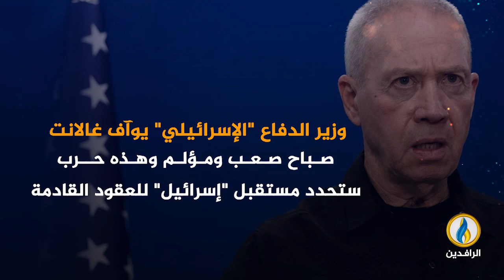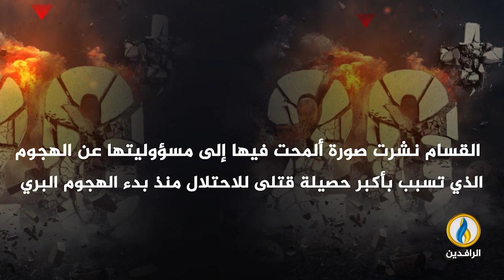انفوجرافيك | الاحتلال الصـ.ـهيوني يتألم بعد مقتل 24 من جنوده في